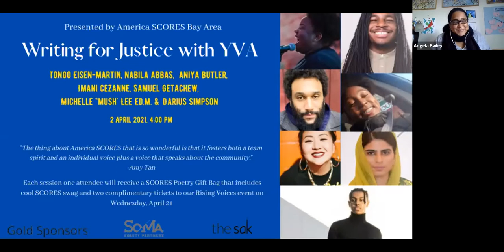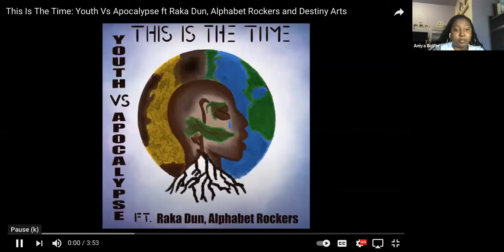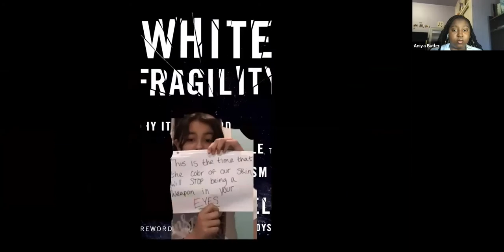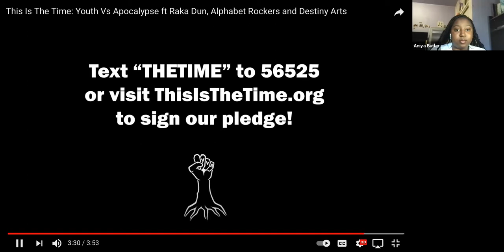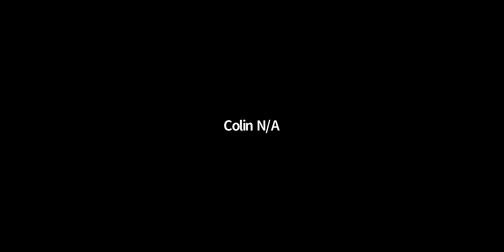Writing for Justice with YVA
Tongo Eisen-Martin, San Francisco Poet Laureate joins members of the Hip Hop Climate Justice Crew who will discuss how they turn their writing into their activism and organizing. Be ready to be wowed and inspired as they perform some of their pieces. Q and A.

“Youth Vs. Apocalypse is a diverse network of young climate justice activists working together to lift the voices of youth, in particular youth of color, and fight for a livable climate and an equitable, sustainable, and just world...”

Through Hip Hop YVA's intersectional analysis of the Climate Crisis becomes accessible. It becomes irresistible, even to those who may have never heard of Climate Change or Climate Justice. It becomes relatable to those who previously wrote it off or felt it wasn’t for them because of the racism and classism within the Environmental/Climate movement. Hip Hop and Climate Justice were both created in response to the results, impacts, and symptoms of systems of oppression, in resistance to these systems.

Performances and talks by Tongo Eisen-Martin, Nabila Abbas, Aniya Butler, Imani Cezanne, Samuel Getachew, Michelle "Mush" Lee Ed.M. and Darius Simpson. San Francisco, Youth VS Apocalypse, Youth Vs Apocalypse & Whole Story Group.